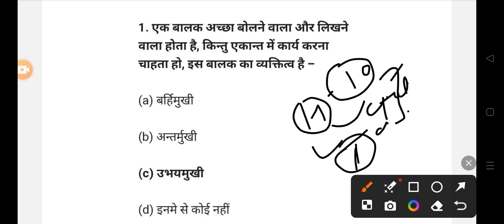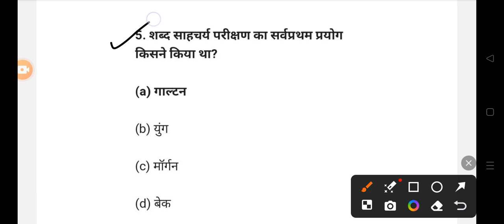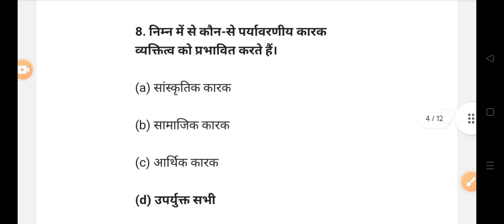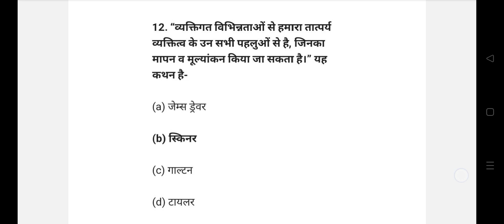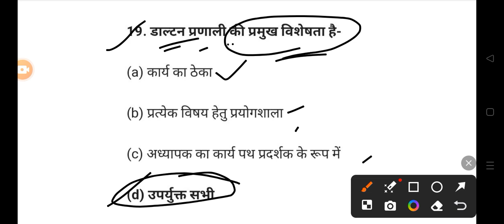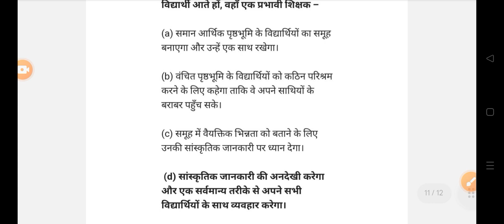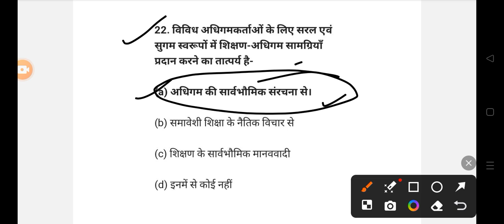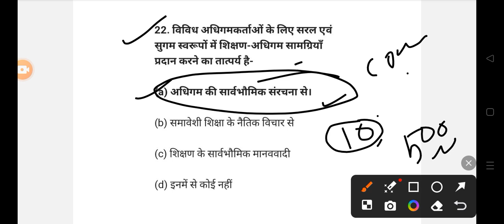बाल मनोविज्ञान IMP MCQ हॉस्टल वार्डन. CTET CG TET Teacher भरती For All Govt. Exam 2024⬇️👇shots